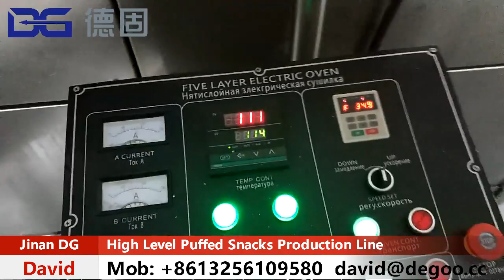Breakfast Cereals Food Making in Plant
1. Breakfast Cereals Corn Flakes Making Machine
2. 3D 2D Snack Pellets Making Machine
3. TVP/TSP/HMMA Making Machine
4. Puff Snacks Making Machine
5. Frying Snacks Making Machine
6. Flavored Popcorn Making Machine
7. Fortified Rice Making Machine
8. Kurkures Making Machine
etc...